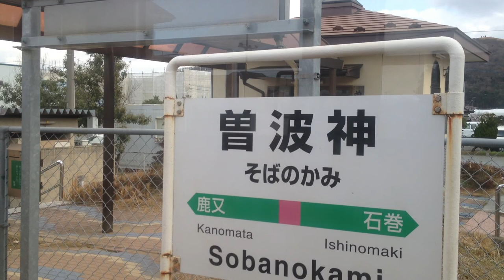石巻線マンガッタンライナー 車窓 石巻→鹿又/ キハ48(浦宿1109発)